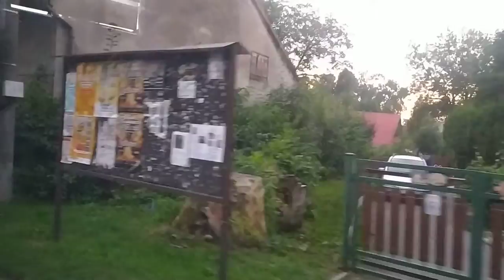JÍZDA AUTOBUSEM SETRA - RIDE IN TRAIN SETRA FROM FRÝDEK MÍSTEK TO DOBRÁ